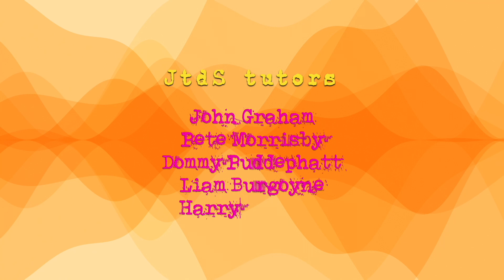Jessica Legge Cee Lo Green - Forget You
Cameras and lenses supplied by the generosity of  Livewire and Slate One Media